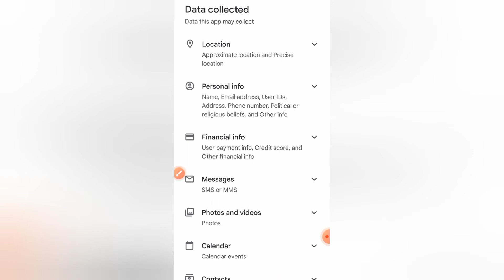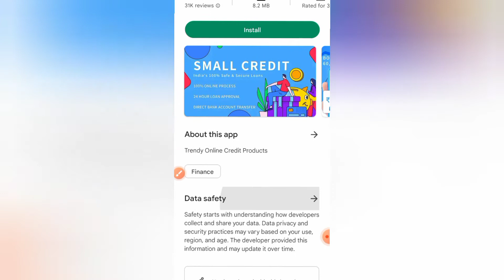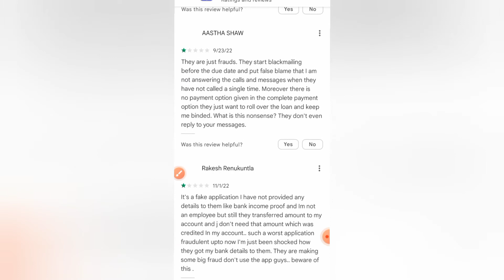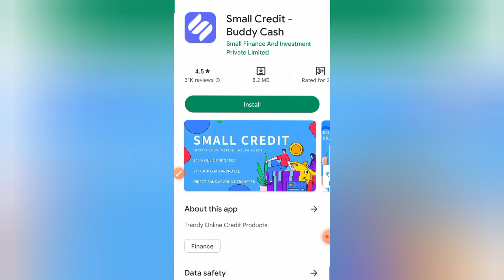Small Credit Buddy Cash Loan App Real Or Fake? Small Credit Buddy Cash Loan App Review In Hindi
Small Credit Buddy Cash Loan App Real Or Fake? Small Credit Buddy Cash Loan App Review In Hindi, small credit buddy cash loan repayment kare ya nahi.

Welcome Brothers & Sisters, We Got Your Cover Against Any Financial Situation.

Also Watch,

Best Loan Apps with some issues and problems, know them first then then apply for instant loans smartly 🤔

💵 Earn Money Online Without Any Investment ( Best App That I personally Use To Earn Passive Income )

Instagram I'd: earningsecretsnetwork

Exclusive Telegram Group: Join telegram channel to get group join link.

Thanks For Visiting My Channel. If you want to share anything to the audiance then feel free to write ✍️ it down in the comment section.